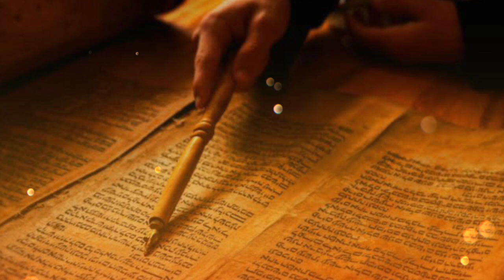आयुष्यात खूप अडचणी संकट असतील तर स्वामींना नवस बोलून गुरुवार पासून सुरु करा हि सेवा | Bramhandnayak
मित्रांनो, आज आपण या व्हीडीओ मध्ये आयुष्यात खूप अडचणी संकट असतील तर स्वामींना कोणता नवस बोलून गुरुवार पासून सेवा सुरू करावी हे पाहणार आहोत.

Topics Covered - आयुष्यात खूप अडचणी संकट असतील तर स्वामींना नवस बोलून गुरुवार पासून सुरु करा हि सेवा | Bramhandnayak